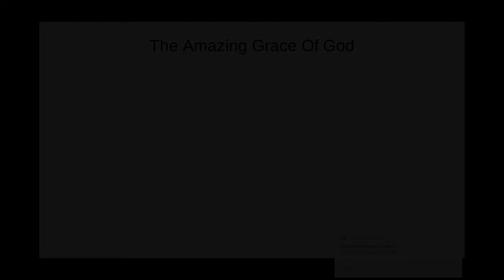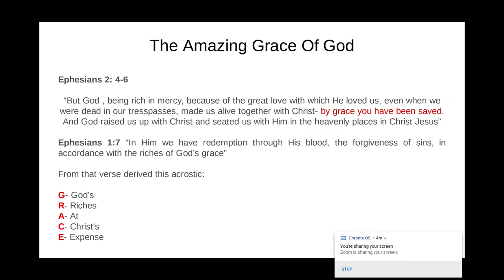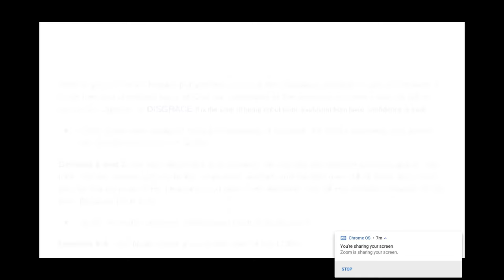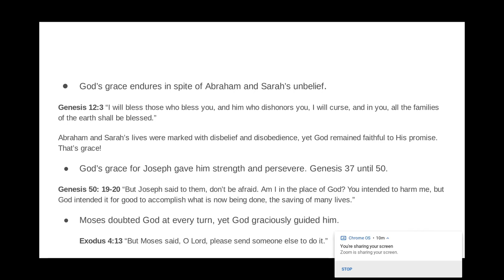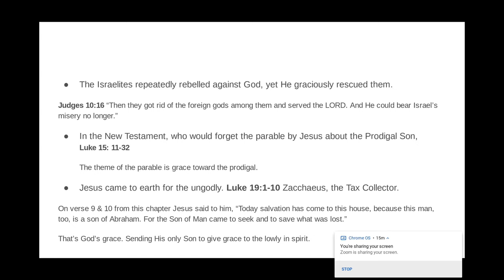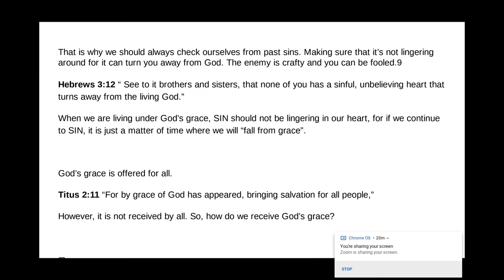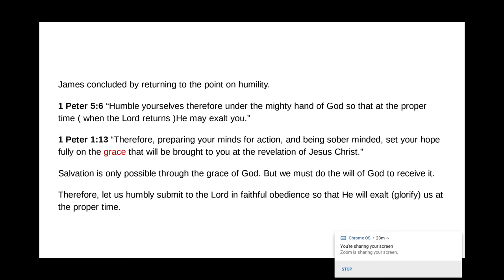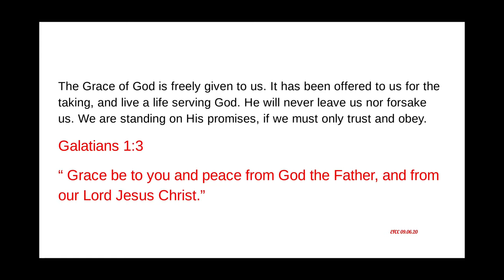September 06, 2020 - Kennedy Sicat - The Amazing Grace of God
Message from Kennedy Sicat titled “The Amazing Grace of God”